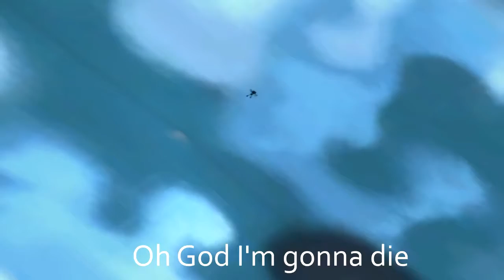Psychonauts: Mind Under Matter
Eat your medicine, folks